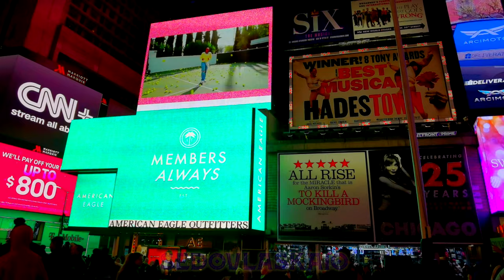New York City: Unveiling the Urban Magic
"New York City: Unveiling the Urban Magic" takes you on a mesmerizing journey 🚶‍♂️🏙️ through the stunning and extraordinary sights that define the Big Apple 🍎. Explore its vibrant neighborhoods 🏘️, iconic landmarks 🗼, and hidden corners 🌇, immersing yourself in the city's one-of-a-kind atmosphere 🌟.

📸 Through dynamic transitions between breathtaking photos 📷 and captivating video clips 🎥, this short film showcases the unrivaled beauty of New York City 🌃. Every frame captures the essence of urban life 🌆, from the bustling streets of Times Square 🚶‍♀️🚶‍♂️ to the serene tranquility of Central Park 🌳.

🌟 Our team has painstakingly curated a selection of high-quality materials 🎞️ that are completely free from copyright restrictions 🔓. This allows us to provide you with an authentic experience ✨, highlighting both famous landmarks and lesser-known gems 💎. You'll witness the impressive architecture 🏛️, the diverse cultures 🌍, and the vibrant street scenes 🚦 that make New York City truly unique 🎨.

🗽 Prepare to be captivated as you're transported from the iconic Statue of Liberty 🗽 to the awe-inspiring Empire State Building 🏢, from the charming cobblestone streets of Greenwich Village 🏙️ to the artistic hub of SoHo 🎨. Our video takes you on a visual journey 🎬 across the city's five boroughs 🌆🌇, providing glimpses of the thriving communities that contribute to New York's magical tapestry 🌌.

🛍️ Witness the energy of bustling markets 🛒, the serenity of waterfront views 🏞️, and the pulsating nightlife 🌃 that has made New York City a cultural capital 🎭. Feel the rhythm of the city 🎶, the heartbeat of its people 💓, and the electric charm that has ignited imaginations for generations 🌠.

🗽 Whether you're a seasoned New Yorker or an aspiring visitor ✈️, "New York City: Unveiling the Urban Magic" will leave you spellbound 🌌. It will awaken your wanderlust 🌍 and ignite your desire to explore the enchanting streets of this unforgettable city 🌆.

Your thoughts and support mean the world to us! 🙌📬🤗